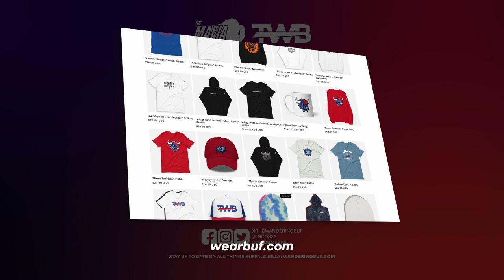Buffalo Bills Defense Dominates Miami Dolphins: Week 2 Key Highlights & Takeaways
In this video, we break down the Buffalo Bills’ dominant defensive performance in their Week 2 victory over the Miami Dolphins. The Bills defense was in top form, forcing multiple turnovers and completely shutting down Miami’s explosive offense, including Tyreek Hill and Jaylen Waddle. Our analysis covers key plays, and defensive schemes.

James Cook also had a breakout game, scoring 3 touchdowns and showcasing his ability to be the Bills’ RB1. We take a closer look at how Buffalo’s offense supported the defense, leading to this 31-10 blowout win.

The Wandering Buffalo Podcast: A Buffalo Bills Podcast for September 17th, 2024.